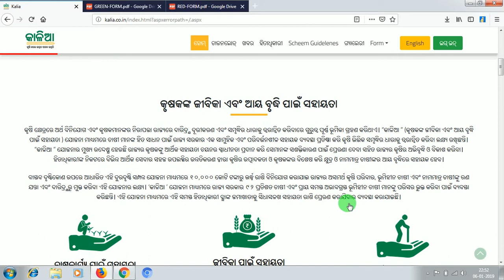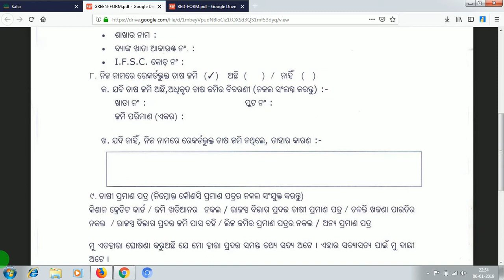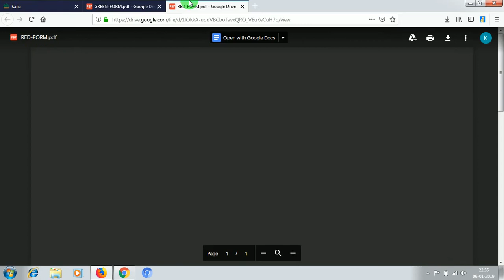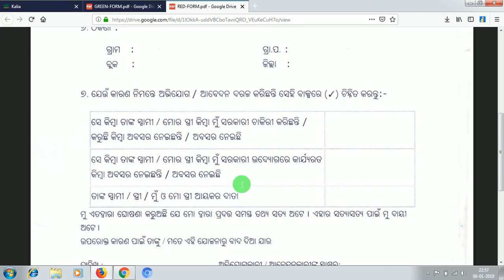କାଳିଆ ଯୋଜନା ରେ କିପରି ଫର୍ମ ଫିଲ୍ଲ Fill Up କରିବେ step by step 2019 | Tech Tips with lipun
କାଳିଆ ଯୋଜନା ରେ କିପରି ଫର୍ମ ଫିଲ୍ଲ Fill Up କରିବେ step by step 2019